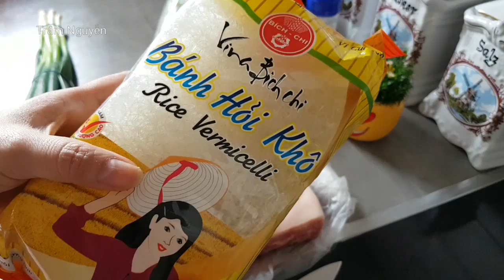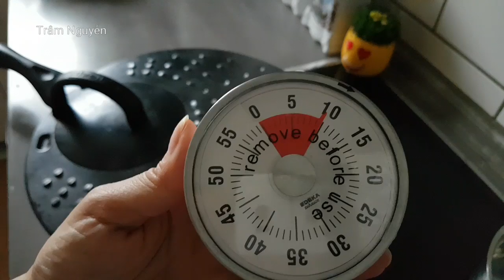Cách làm THỊT HEO BA CHỉ QUAY giòn bì bằng chảo | Bí quyết chiên không bị văng dầu - Tram Nguyen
Thịt heo quay là món ăn ngon được nhiều người yêu thích, cách làm thịt heo quay có rất nhiều cách.

Món thịt ba chỉ quay bằng cách chiên chảo, giòn, thịt mềm, ăn với bánh hỏi hay bánh mì đều là món ăn ngon. Cách làm đơn giản và Trâm xin chia sẻ cách chiên không bị văng dầu.

❤️ TRÂN TRỌNG CẢM ƠN GIA ĐÌNH YOUTUBE ỦNG HỘ ❤️ Các bạn đừng quên nhấn vào ► Đăng Ký Kênh và biểu tượng 🔔 phía dưới góc phải của video để không bỏ lỡ những video mới nhất.